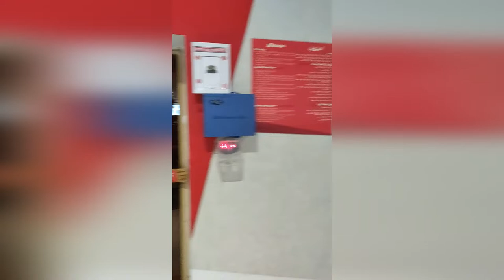MY GYM TOUR VLOG - RAK, UAE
Hi All !
This is my first vlog about the gym I go to. It's a quick tour of the gym - Fitness Time in RAK, UAE.
I have captured a few glimpses of my exercise regime and the gym surroundings.
I hope you will like this video. Thank you !